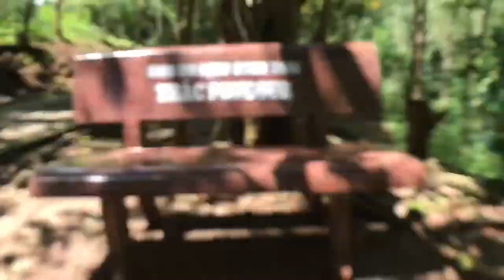Vietnam Motorbike Trip : Vlog 3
Mūi Nè to Dalat. We left early to avoid the crooked cops and the heat. The roads to Dalat were are first experience of excellent driving roads Vietnam had to often.

Shot on Hitcase and iphone7, edited on IMovie app

Song: 'Steal My Attention' by TOKiMonsta